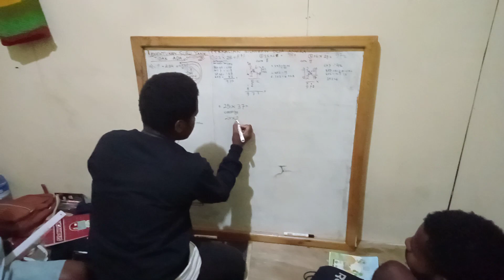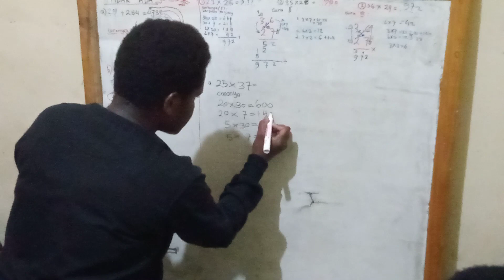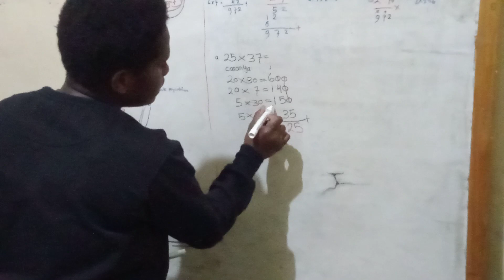Matematika: Mengerjakan Perkalian dengan cara Bersusun Panjang oleh Novalia Paragaye, bagian 1